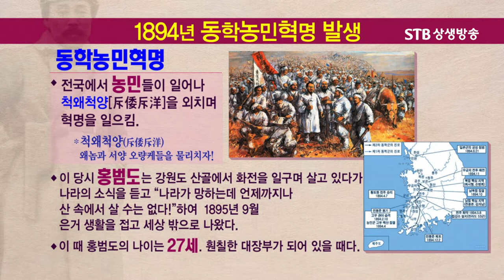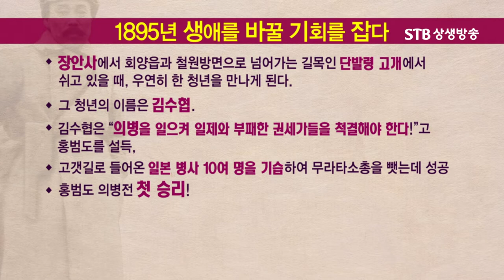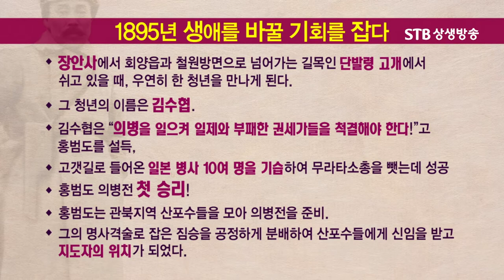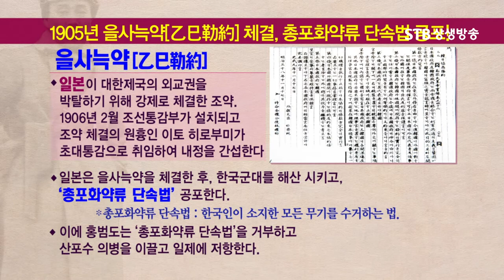봉오동 전투의 주역 홍범도 장군이 동학농민혁명에도 참여했다고?!ㅣ독립운동의 시작ㅣ인생을 바꾸는 만남ㅣSTB상생방송 김삼웅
STB상생방송) 인간의 길 가효국충 28회 항일 무장투쟁의 영웅 홍범도 장군① 김삼웅